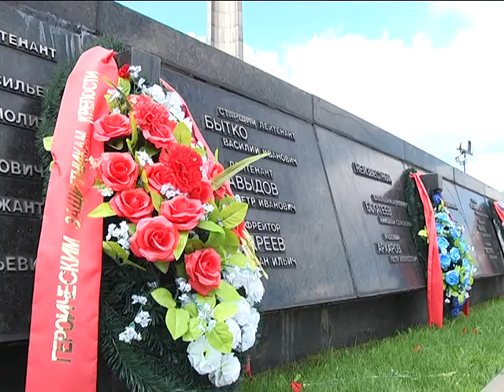2017-07-12 г. Брест. Летние каникулы у Поста Памяти: закрытие акции. Новости на Буг-ТВ.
Вечный огонь вечен лишь до тех пор, пока мы – современники, помним великий подвиг своих предков. В Бресте – помнят. Каждый год на Вахту памяти в Брестской крепости –герое заступает новое поколение молодых брестчан. Сегодня для молодежи города над Бугом Пост номер один – своеобразная школа жизни, воспитывающая патриотизм. У школьников 13-ой средней школы имени Валерия Хована в эти теплые июльские дни – особые занятия и уроки – они сдали Вахту Памяти. Сегодня юные брестчане торжественно закрыли патриотическую акцию. Почему десятки молодых брестчан предпочитают Вахту памяти отдыху дома или поездке на море, узнали наши корреспонденты.